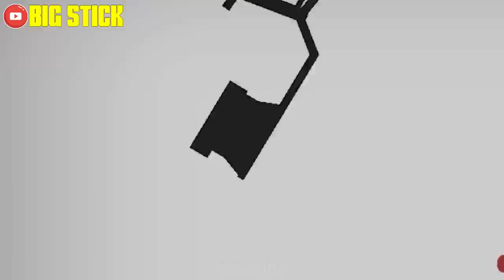8 Min Real Football vs Stickman | Stickman Dismounting funny moments | Best Falls #43